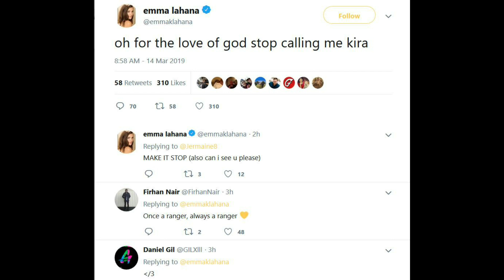Power Rangers: S.P.D and Dino Thunder Team Up Review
I review the team up between the Dino Thunder and S.P.D Power Rangers.